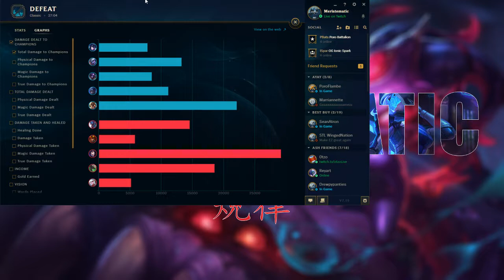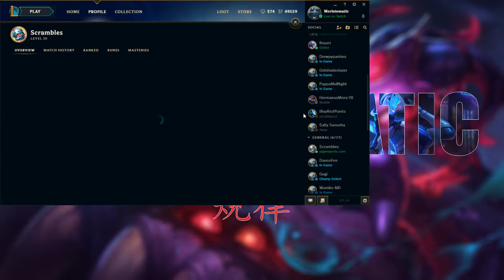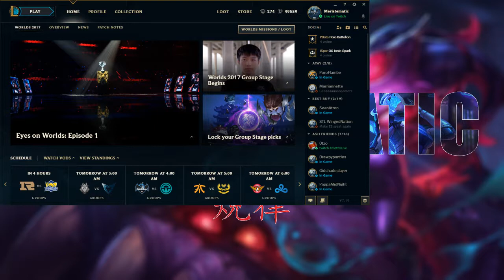Pigz Might Fight vs. Novastar Gaming- Game 1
Game 1 from LeagueKC's plat-capped division match